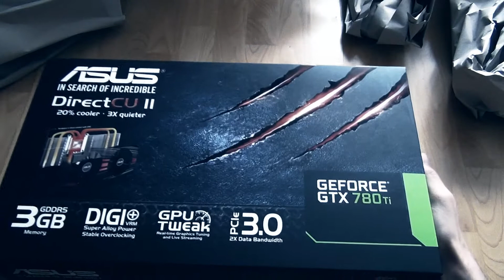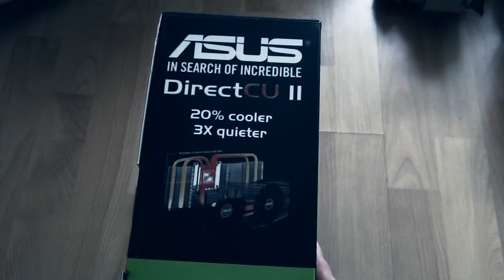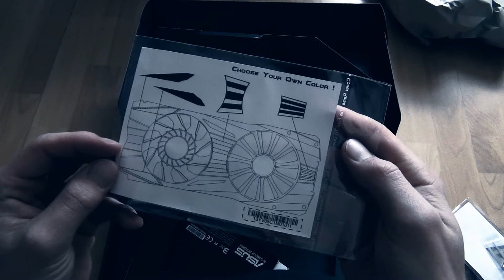ASUS GTX 780 TI DC2 3GB DDR5 Unboxing [German] [HD]